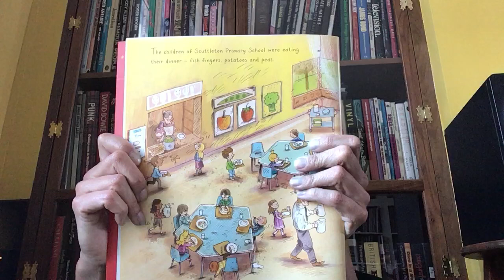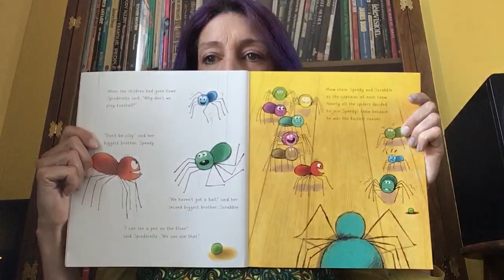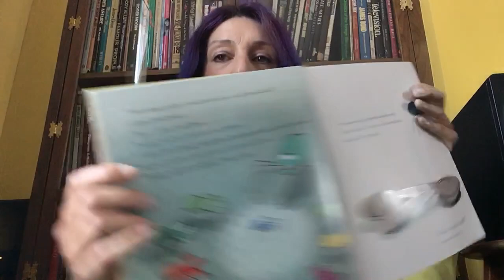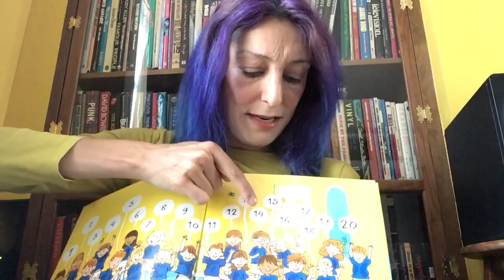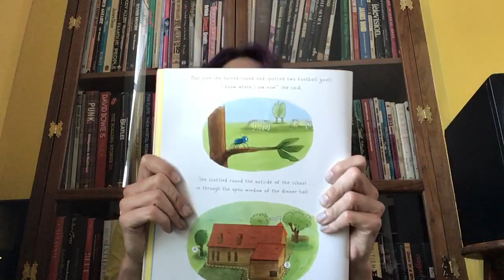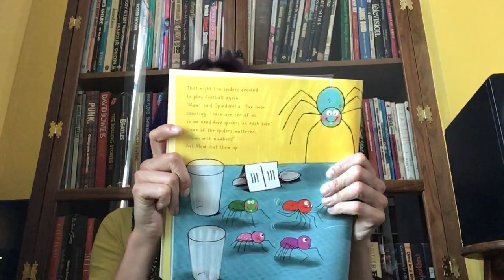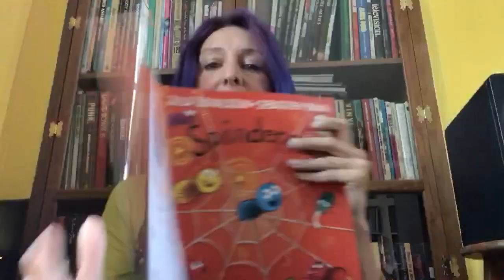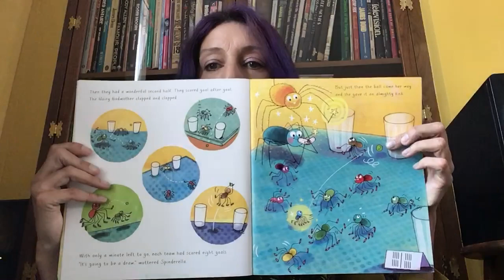Miss Orme’s Story Time, Spinderella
Spinderella wants to learn to count, can you help her?